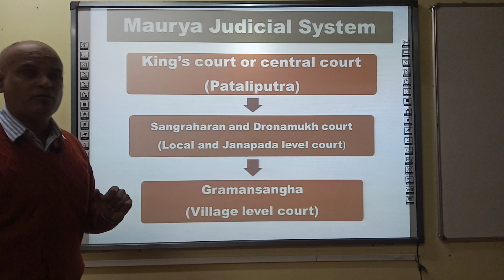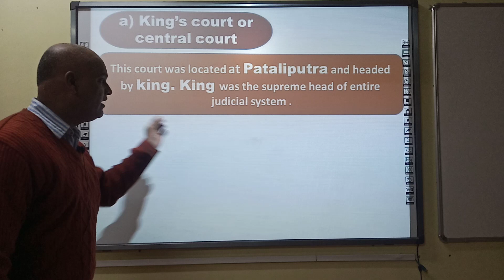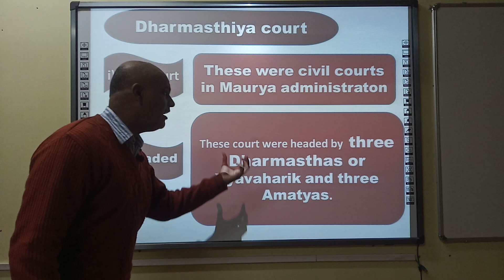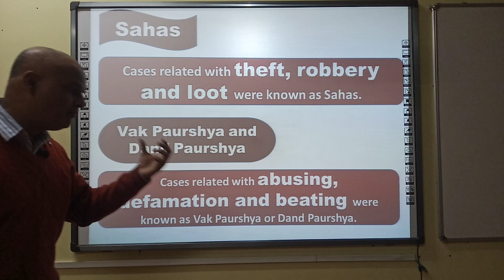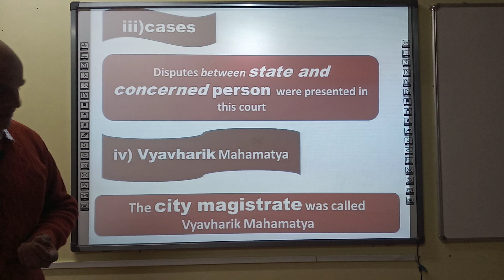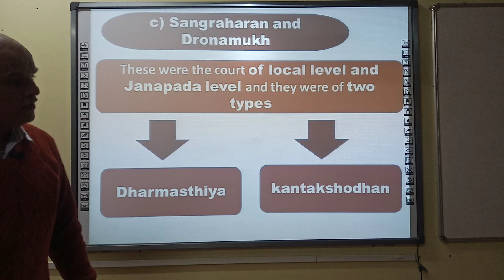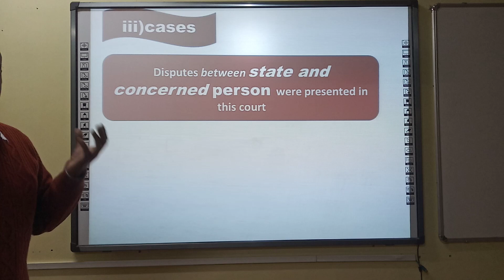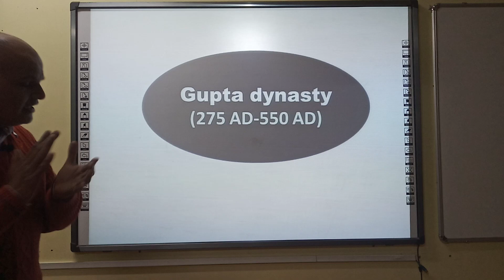chapter no 1 Glorious India from beginning to 1206 (part 4)